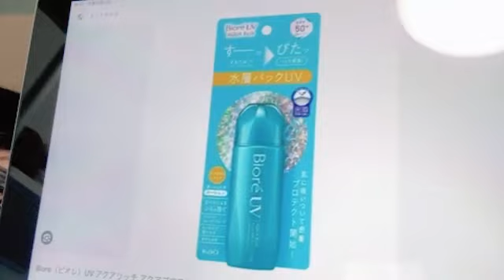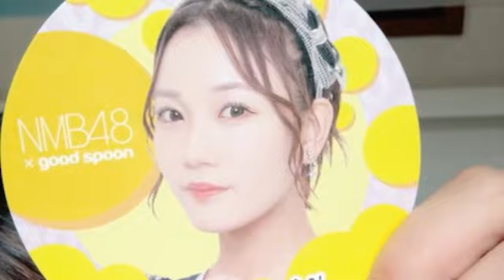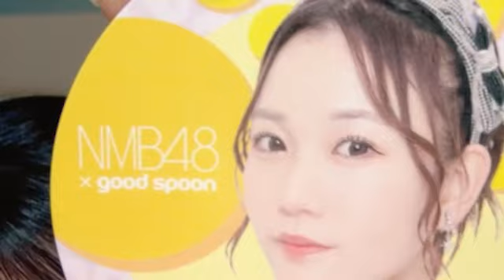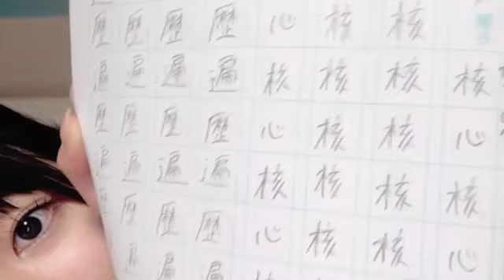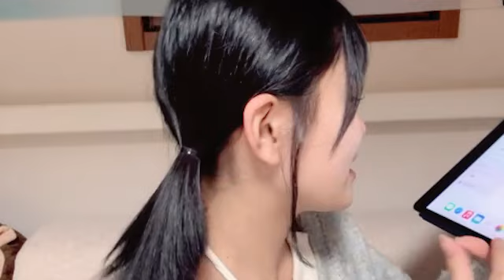2023年10月17日 17時40分11秒 黒島 咲花（NMB48）